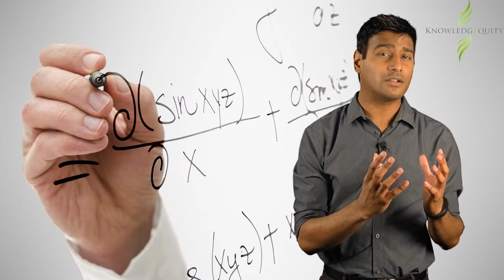CPA Soft Skills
Being able to communicate to others and explain tricky accounting concepts is just as important as having technical accounting knowledge. Soft skills are considered in Module 1 and are an essential part of becoming a professional accountant.